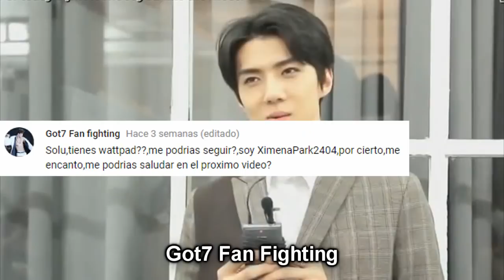(EXO ON CRACK) EXO Clases #1 | Aprende a comer pan con Sehun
Sigueme!

Los vídeos no me pertenecen, les  pertenecen a sus respectivos dueños
Cr. SM Entertainment